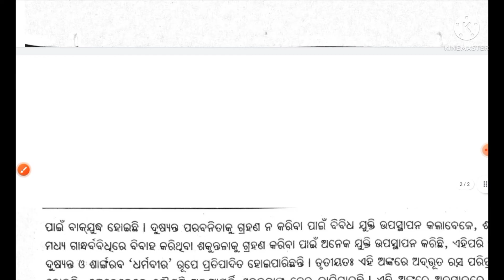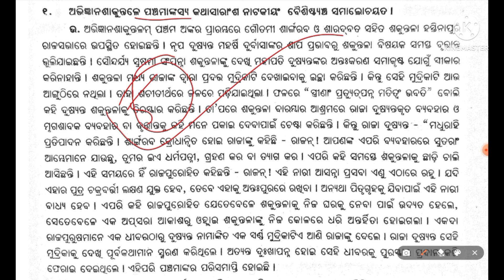1ST CLASS of+3,1st year 2nd semester SANSKRIT HONOR'S students (CORE-3,ଅଭିଜ୍ଞାନସାକୁନ୍ତଳମ୍,ପଞ୍ଚମଅଙ୍କ)